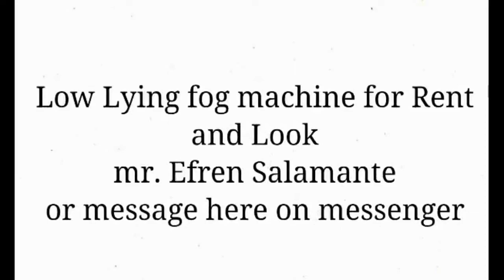Low lying Fog machine